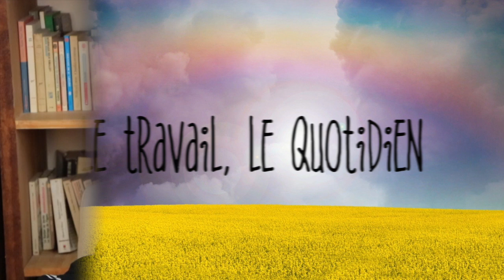Scorpion ♏️avril 2020 🍃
💫 horoscope scorpion avril #2020 avec des conseils en astrologie et en psychologie
💫 Regardez aussi l'horoscope de votre ASCENDANT pour plus de précision.

💫 Éphémérides du mois :
- Soleil : 11° BÉLIER à 10° TAUREAU
- Pleine Lune : 18° BALANCE le 8
- Nouvelle Lune : 3° TAUREAU le 23
- Mercure : 15° POISSONS à 4° TAUREAU
- Vénus : 27° TAUREAU à 18° GÉMEAUX
- Mars : 0° à 20° VERSEAU
- Jupiter : 24° à 26° CAPRICORNE
- Saturne: 0° à 1° VERSEAU
- Uranus : 5° à 6° TAUREAU
- Neptune : 19° à 20° POISSONS
- Pluton : 24° CAPRICORNE rétrograde le 25.